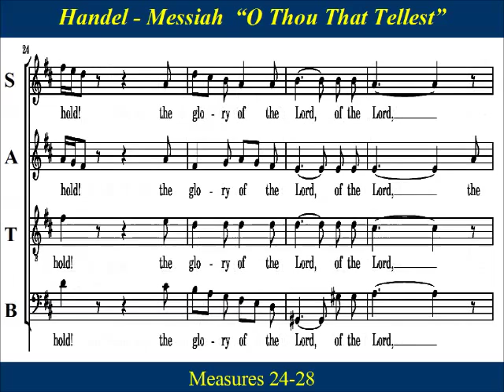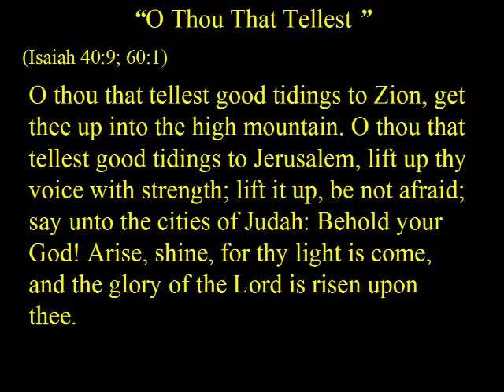Handel Messiah Part 1-10 Chorus - O Thou That Tellest - Soprano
Soprano  Chorus  Practice:  “O thou that tellest good tidings to Zion", by George Frideric Handel, is from the first part of  Handel’s Messiah (HWV 56).  Part One  concerns itself with the prophecy of  the coming  of the Messiah with the focus  on the meaning of Advent and Christmas.
 Isaiah 40:9; 60:1  " O thou that tellest good tidings to Zion, get thee up into the high mountain; O thou that tellest good tidings to Jerusalem, lift up thy voice with strength; lift it up, be not afraid; say unto the cities of Judah, Behold your God! Arise, shine; for thy light is come, and the glory of the Lord is risen upon thee."